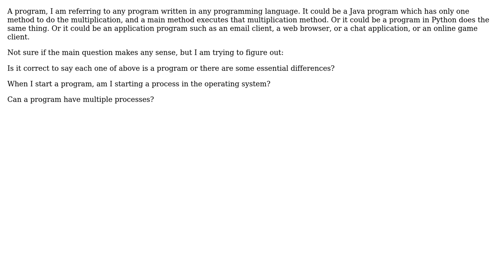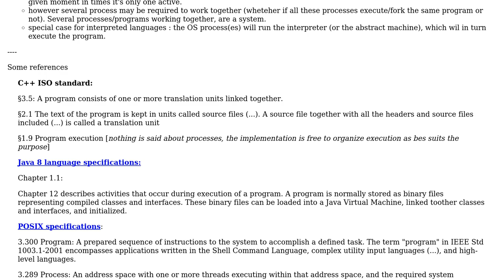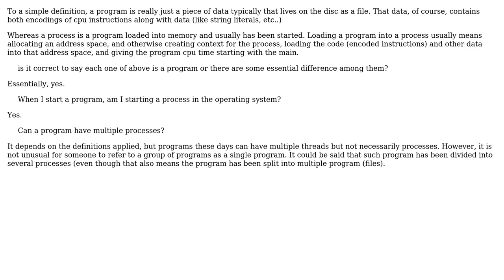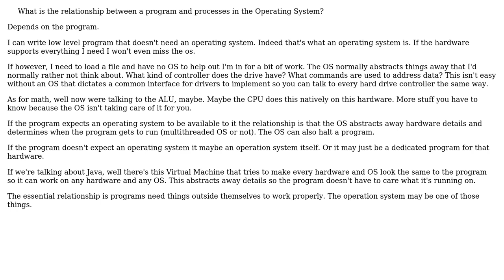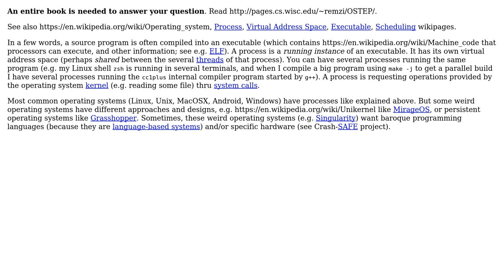What is the relationship between a program and processes in the Operating System?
Software Engineering: What is the relationship between a program and processes in the Operating System?

With thanks & praise to God, and with thanks to the many people who have made this project possible! | Content (except music & images) licensed under CC BY-SA | Music | Images & others | With thanks to user s-hunter user Erik Eidt user Christophe user candied_orange user Basile Starynkevitch and the Stack Exchange Network Trademarks are property of their respective owners. You are responsible for your own actions.